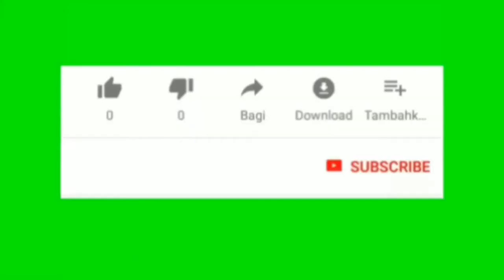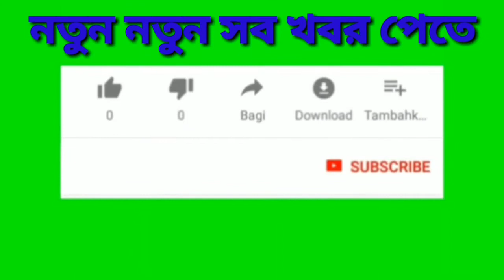কোরোনা ভাইরাস গোপন তথ্য ফাঁস দেখে নিন ভিডিও তে লালতাঁরা নিউজ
আমাদের সাথে থাকুন এবং যোগাযোগ করুন এভাউডে গিয়ে